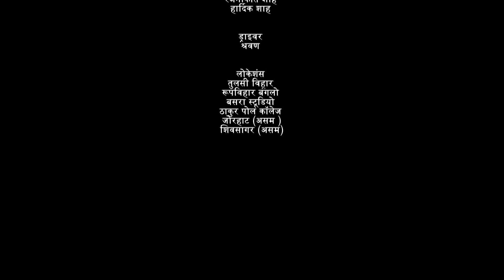Koppa | कोपा : Ep #09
माला, संतोष को डॉक्टर से दिखने की सलाह देता है लेकिन संतोष पैसे लगाने की बात करके माला को मना कर देता है। ये बात कोपा सुन लेती है। कोपा बहुत दुखी कॉलेज में बैठी होती है। राजीव उसे दुखी देरखार संतवाना देता है और हर मुश्किल में उसका साथ देने का वादा करता है। दूसरी तरफ सागर, अवनी को बंटी से मिलने से मना करता है। इसपर अवनी, सागर से लड़ पड़ती है। माला उनको लड़ते देख दोनो को डाटती है। उधर संतोष की  रिपोर्ट आ गया है, संतोष को पता चलता है की उसे कोई बड़ी बिमारी है। संतोष दुखी होता है तभी अचानक उसे खासी आने लगती है, और उसके मुह से खून आ जाता है। अवनी और माला उसे देखकर रोने लगते हैं।

@दूरदर्शनशनल

Koppa : Ep #09